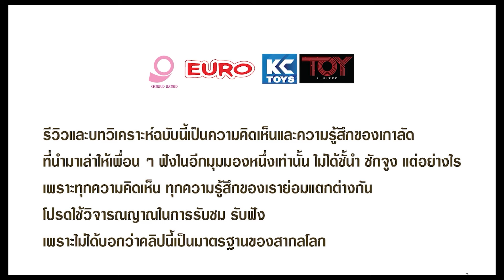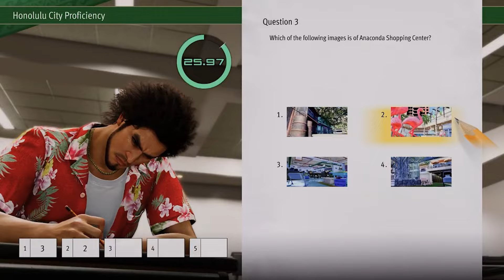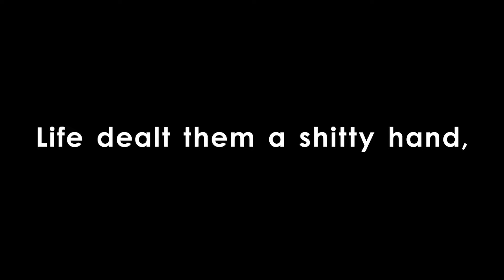3 In 1 เล่นไปขำไป รีวิว Like A Dragon 8 Infinite Welth / Playstation 5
3 In 1 เล่นไปขำไป รีวิว Like A Dragon 8 Infinite Welth / Playstation 5
Like A Dragon 8 Infinite Welth /  R.P.G. / 2024 /  Playstation 5
เนื้อหาภาคนี้อ่อนลงถ้าเทียบกับที่ผ่านมา การเล่าประเด็นถึงความล่มสลายของแกงค์ และความตกต่ำของคนที่เคยเป็นยากูซ่า เพราะการเข้ามาของมาเฟียใหม่ มันเห็นภาพไม่ชัด นอกจากนาน ๆ จะมีตาลุงโทรม ๆ มาเล่า ประเด็นเรื่องแม่ของอิจิบัง ถึงทำได้ซึ่งในระดับหนึ่งแต่ก็บางไปอีกถ้าเทียบกับภาค 7 แถมจบแบบลอย ๆ เฉย ๆ มันไม่มีอิมแพคอะไรในตอนจบเหมือนที่ทุกภาคที่ผ่านมา เคยทำไว้